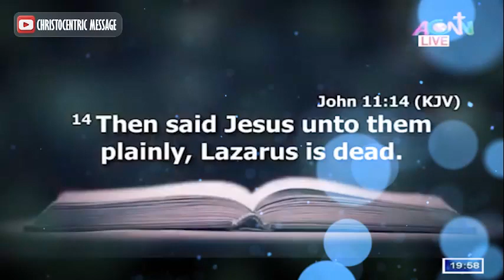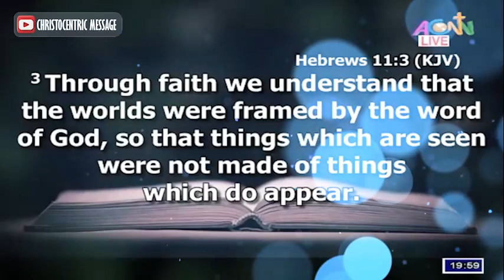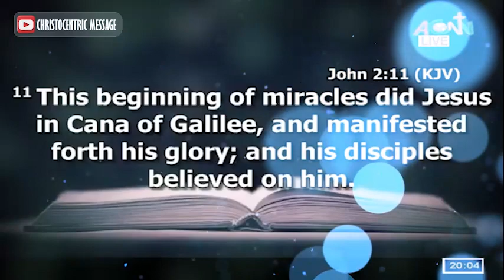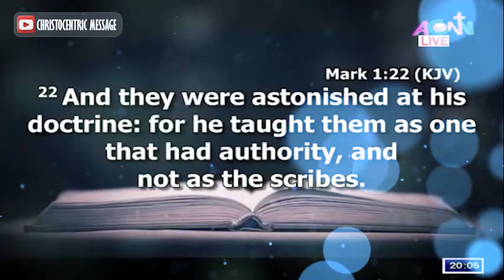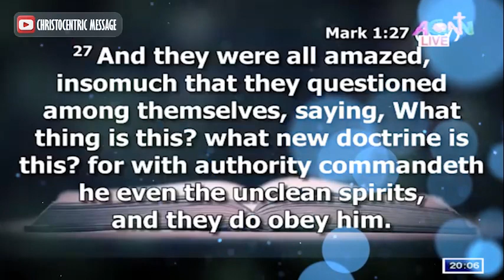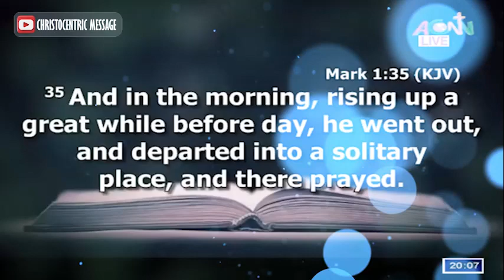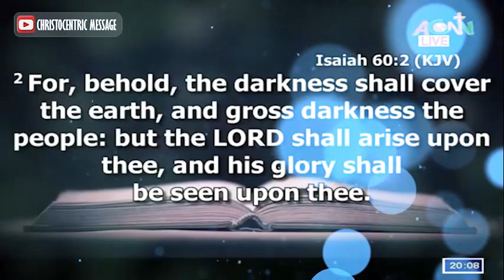[MIDNIGHT ENCOUNTER] THE OBEDIENCE OF FAITH - Apostle Joshua Selman 2022